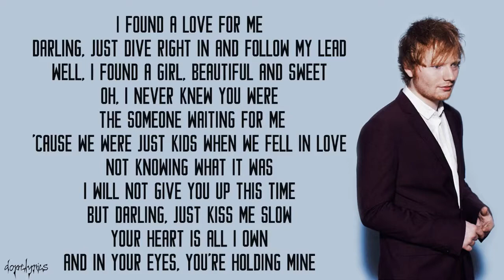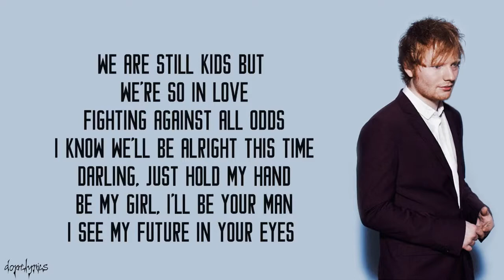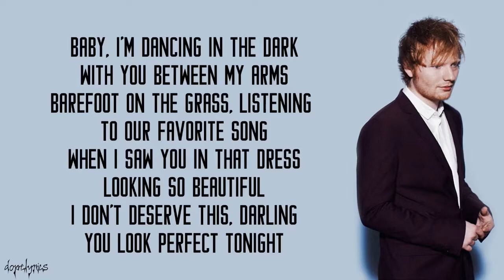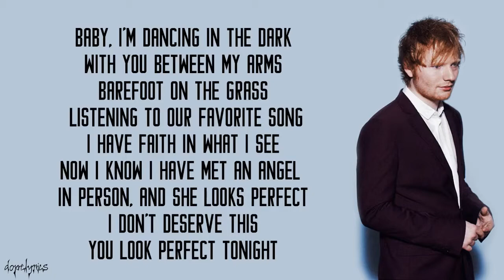Perfect - Eed Shareen (Lyrics)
Thanks for keep supporting me.